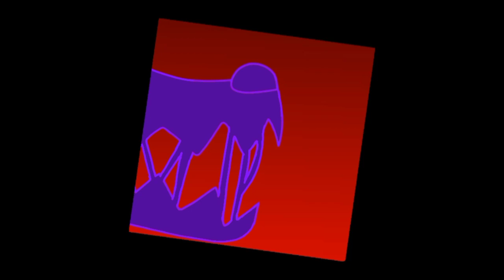PISTA TOMA | animation meme | (FlipaClip)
time:
animation and background: 15 hours
edits: 5 minute
FPS: 18
layers: 6
not premium